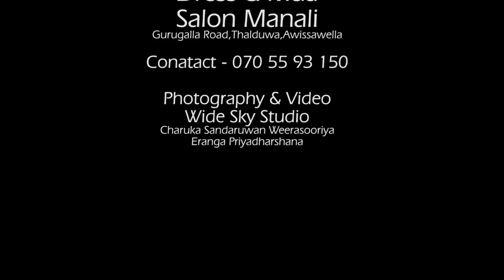Bridle shoot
Photography & videography
Wide sky studio

Dressing by Salon manali awissawella

Copyright Charuka Sandaruwan Weerasooriya